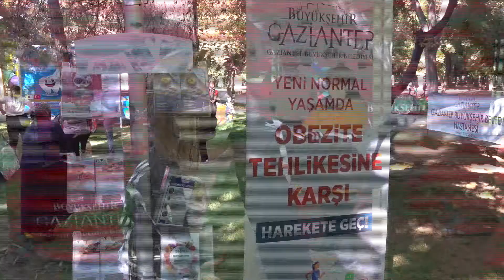BÜYÜKŞEHİR, OBEZİTEYE YÖNELİK MUAYENE VE SPOR ETKİNLİĞİ BAŞLATTI